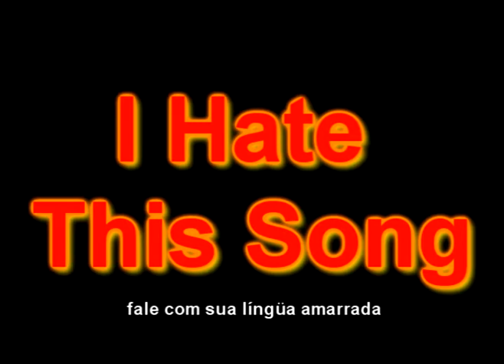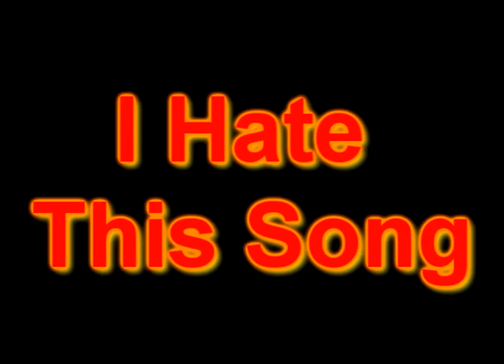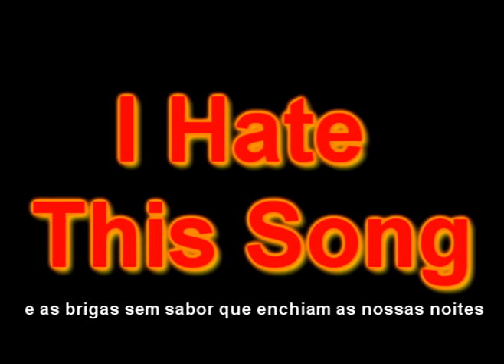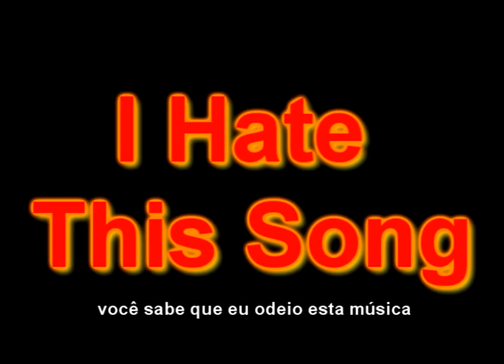I Hate This Song